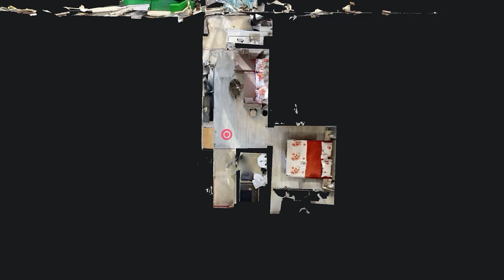Constanta, Saturn, 2 camere, Daniel Cojocariu